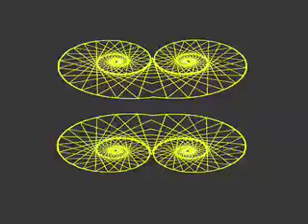piano en 96/16 ième de ton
à venir si on est vraiment curieux